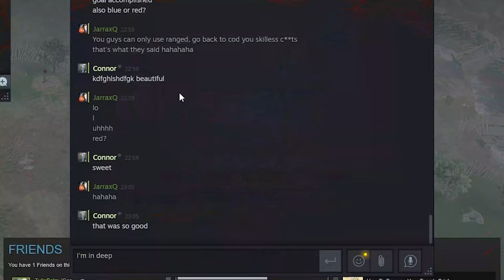"I'm in deep-" *DEAD* - Mordhau - Funny Moments and Randomness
Mordhau is a funny game that's actually really, really well done.  Probably one of the best medieval multiplayer games I've ever played.  Did I mention it's also really funny?  Tonnes of funny moments 😂😂

God Bless!